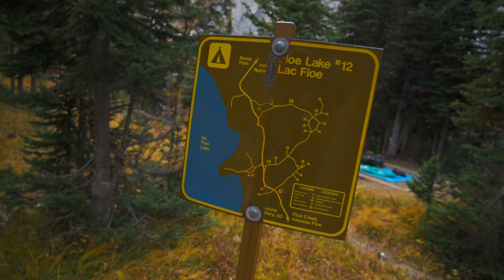RANDONNÉE avec mon chien : on ne s'attendait pas à ce paysage!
En quittant Banff, nous sommes rapidement entrés dans la dernière province que nous visiterons cette année au Canada : la Colombie Britannique.

Et dès nos premiers jours de découvertes, nous pouvons vous dire que nous avons été très positivement surpris :)

Le décor qui nous entoure est tout simplement, en tout temps et tout lieu, magnifique !

▼ LE MATÉRIEL QUE J'UTILISE EN VIDEO/PHOTO ▼

→ Camera principale
→ Camera secondaire
→ ActionCam 1
→ ActionCam 2
→ ActionCam 3
→ Gimbal le plus fiable
→ Sac photo
→ Mon drone principal
→ Filtre ND variable
→ Mon objectif préféré
→ Mon objectif ultra polyvalent
→ Mon objectif de blog
→ Trépied de voyage
→ Mon nouveau micro
→ Mon micro préféré
→ Mes cartes mémoire
→ Mes cartes mémoire pour ACTION CAM
Aventure - vivre en van - voyager au Canada - Pvt Canada - Pvtiste - Vancouver Island - British Columbia - voyager avec son chien - vivre en fourgon aménagé - Amérique du Nord - Français à l'étranger - français expatriés - Kootenay National Park